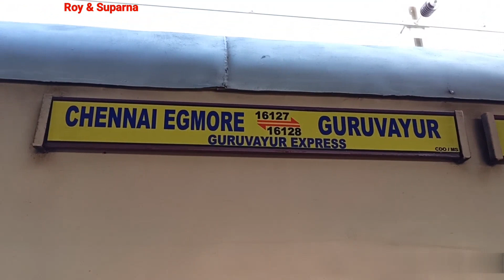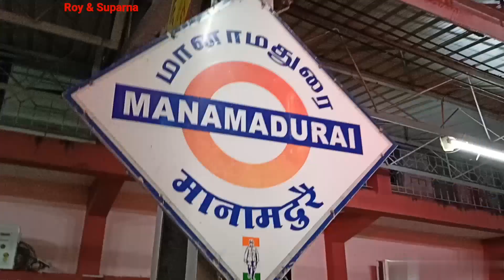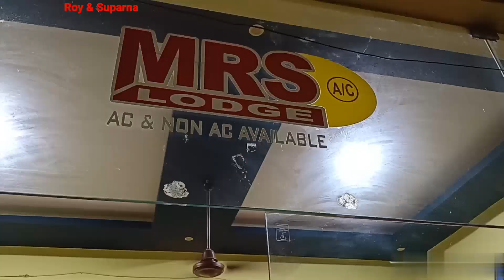Balurghat To Madurai Rameswaram Train Journey part - 1 | বালুরঘাট থেকে রামেশ্বরম | South India Tour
Balurghat To Rameswaram
Balurghat To Madurai

Balurghat Theke kolkata, kolkata theke Chennai mail e kore Chennai, Chennai theke madurai, Madurai theke Monmadurai, monmadurai te hotel e stay. Continue...